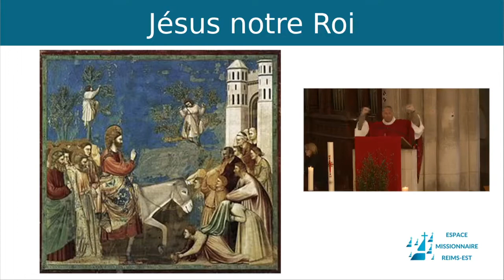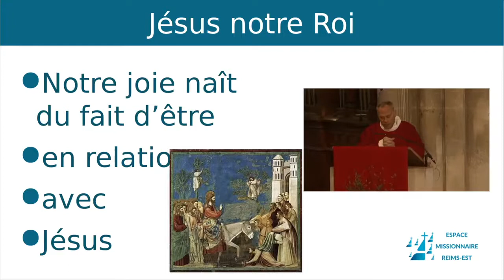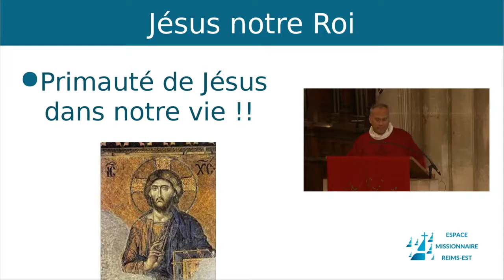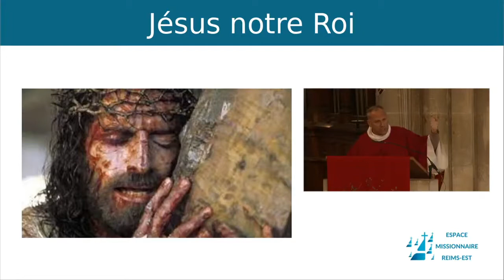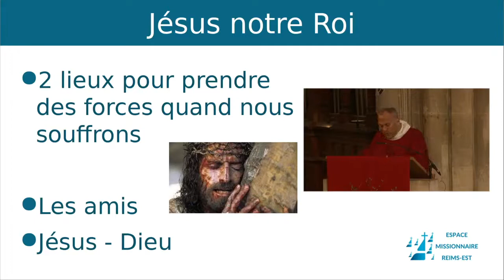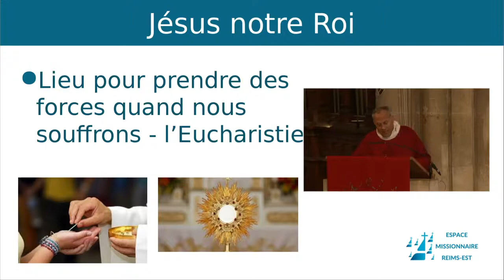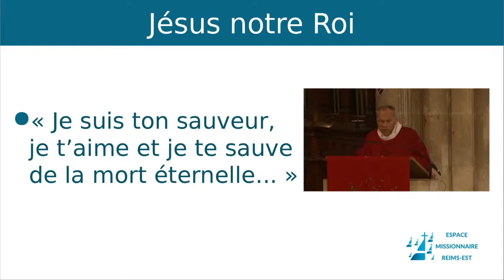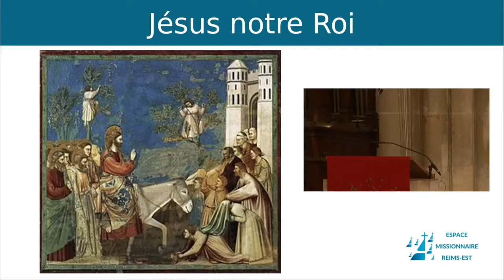Rameaux : la primauté de Jésus dans ma vie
Homélie de la messe des rameaux de la paroisse Saint-André située à Reims